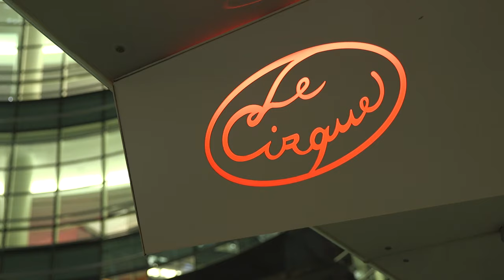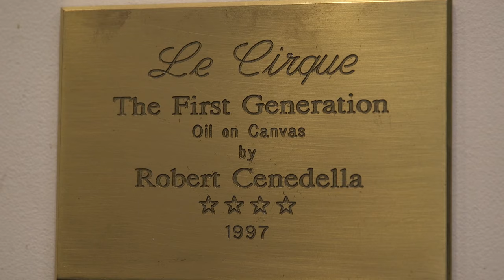Art Bastard Premiere Party at Le Cirque Restaurant on May 23rd, 2016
On May 23rd, 2016, the internationally acclaimed documentary, Art Bastard, had its premiere Party at the infamous Le Cirque Restaurant in New York City. With about 200 close friends and family, the red carpet was rolled out for Robert Cenedella to celebrate his artistic career, as well as the launch of the documentary starring himself. This video showcases the evening and contains interviews from the case of the film: Executive Producer Chris T. Concannon, the Art Bastard Robert Cenedella, the Director Victor Kanefsky, and the Editor Jim MacDonald.